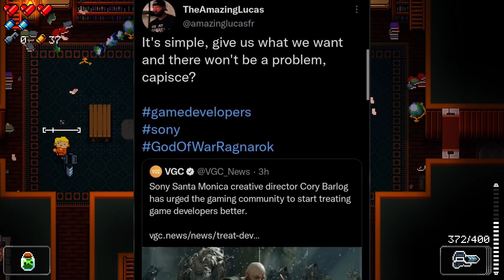God Of War Ragnarok Producer Harrased By Fans With Explicit Photos